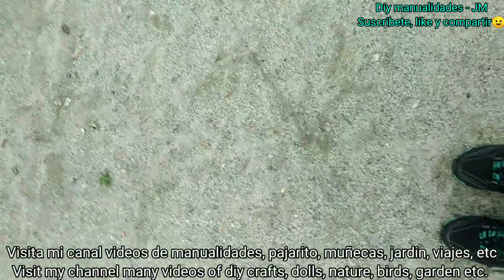caminando a la escuela, asi son las escuelas de primaria en canada